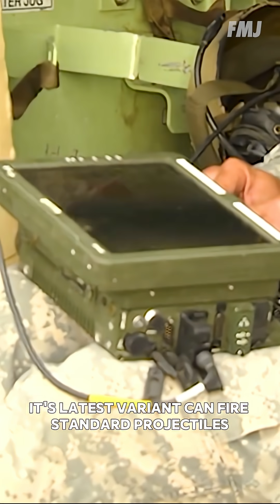How Far Can a Howitzer Shoot?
This is the M109 Paladin, the primary self-propelled howitzer for fire support in the US Army. The latest M109A7 variant has a maximum projectile range of 38 km. To gain an advantage over the newest Russian and Chinese artillery, the US Army conducted a thorough modernization of this system and developed new extended-range ammunition.